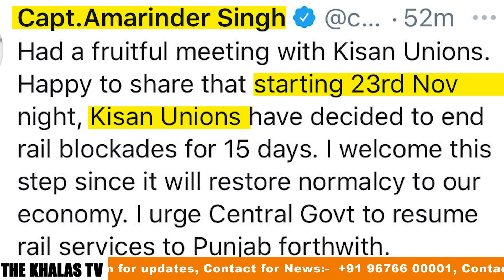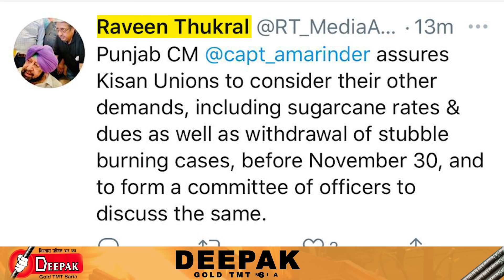Farmers protest । ਕਿਸਾਨਾਂ ਨੇ ਯਾਤਰੀ ਰੇਲਾਂ ਲਈ ਰਾਹ ਖੋਲੇ । KHALAS TV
BREAKING NEWS

ਕਿਸਾਨਾਂ ਨੇ ਮੁੜ ਦਿਖਾਇਆ ਵੱਡਾ ਜਿਗਰਾ
ਯਾਤਰੀ ਰੇਲਾਂ ਲਈ ਰਾਹ ਖੋਲੇ
ਹੁਣ ਮੋਦੀ ਸਰਕਾਰ ਦੇ ਜਿਗਰੇ ਦੀ ਉਡੀਕ